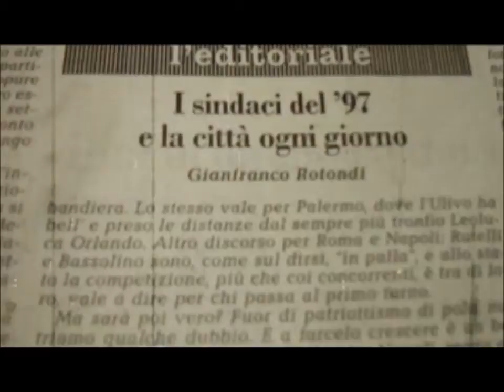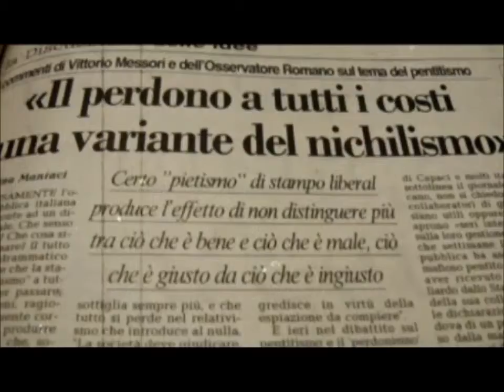accadde oggi del 8 gennaio 1997